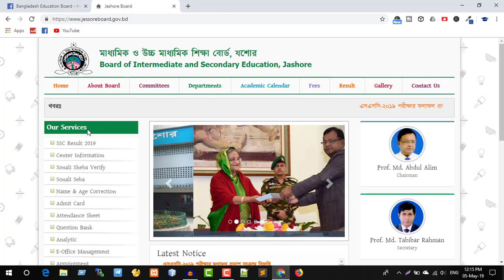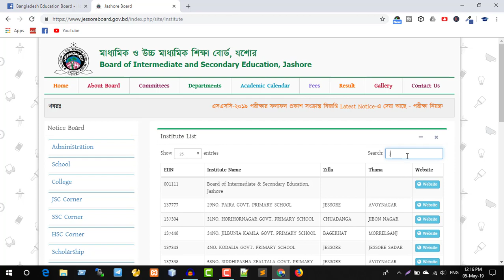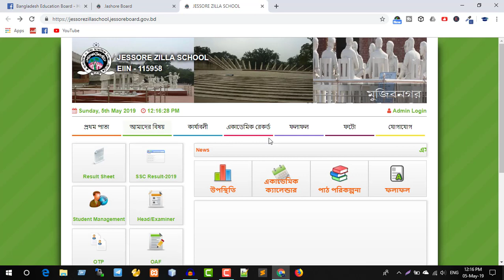SSC Result 2019 || Bangladesh Education Board